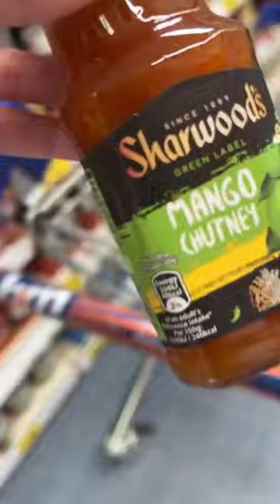B&M Shop With Me